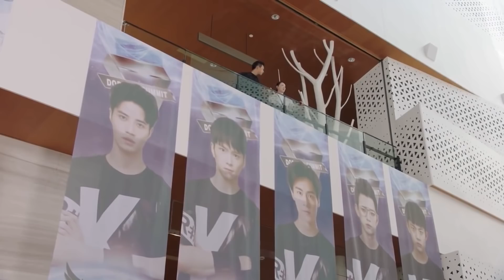يجدها في غرفة تغير ملابس الفريق😱 والجميع يدعوها بزوجته مشهد من المسلسل الرومانسي "هيا هيا يا حبار"